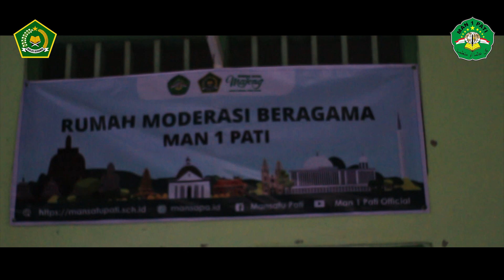AKSI REFANI FEBRIOSA || DUTA HARMONI TINGKAT NASIONAL 2021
Shalom Om Swastyastu Namo Budhaya Salam Kebajikan.

Alhamdulillah,, salah satu , Peserta didik MAN 1 Pati, Ananda Refani Febriosa menjadi salah satu wakil dari Provinsi Jawa Tengah, yang lolos pada tahap Grand Final  dalam Ajang Duta Harmoni Tahun 2021. Tentunya segala bentuk doa, support dan motivasi sangat diperlukan untuk menambah semangat Ananda Refani Febriosa dalam membumikan Moderasi Beragama di tengah-tengah masyarakat Indonesia.

Terima kasih Kami sampaikan atas ucapan dan dukungan dari Guru pembimbing, Kepala Madrasah Aliyah Negeri 1 Pati, Kepala Kantor Kemenag Kabupaten Pati, Bupati Kabupaten Pati, Kepala Kakanwil Kemenag Provinsi Jawa Tengah, Kepala Penmad Kanwil Kemenag Provinsi Jawa Tengah, Tokoh Masyarakat, Masyarakat Kabupaten Pati, Tokoh Agama, dan Seluruh Keluarga Besar MAN 1 Pati.

KANTOR KEMENTERIAN AGAMA KABUPATEN PATI
MADRASAH ALIYAH NEGERI 1 PATI
Jl. Panglima Sudirman Km. 3 Pati Kode Pos 59163